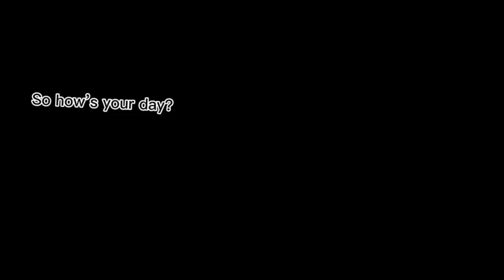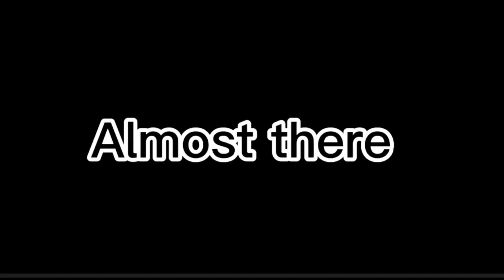GachaLife TikTok Compilation #40